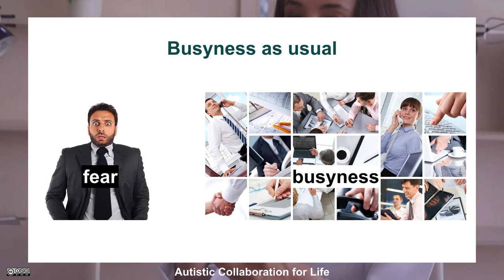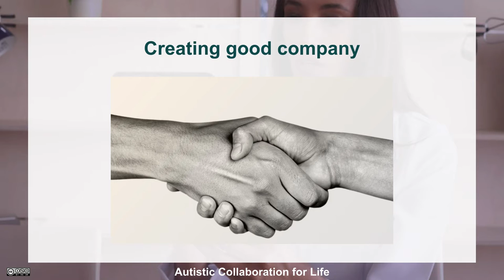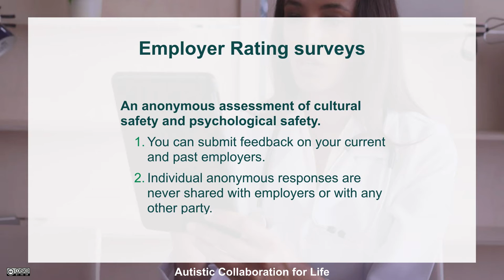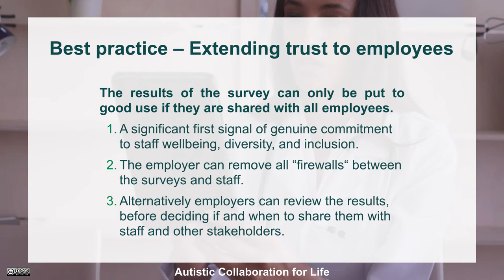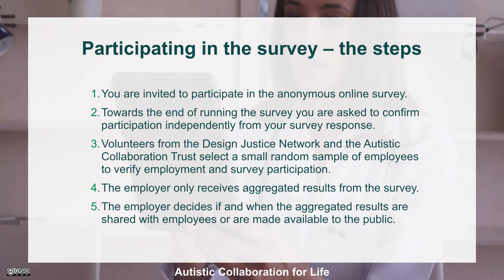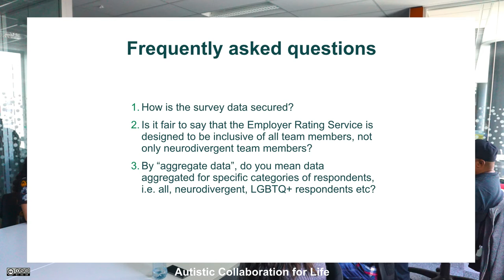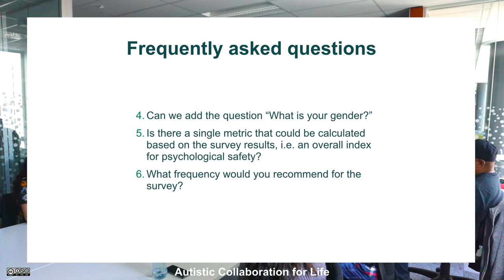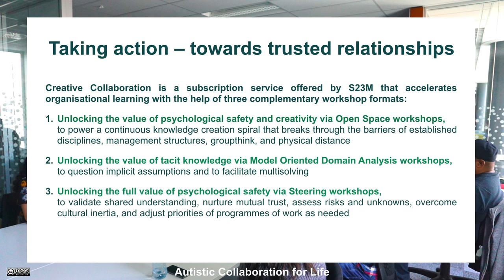Committing to Employee Wellbeing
This short webinar introduces the regular Employee Wellbeing surveys that are operated by S23M in collaboration with the Autistic Collaboration Trust and the Design Justice Network.